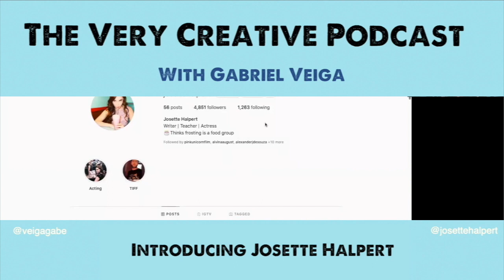The Very Creative Podcast w/Gabriel Veiga EP 3: Josette Halpert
Josette Halpert joins us for this third episode. She's an actress, a writer and a dancer. She worked on various projects, from commercials to film and TV to voice acting. Josette is primarily known for her work in The Other Kingdom, Antisocial 2 and Level 16. On this episode, we talk all about those projects and more.

This is The Very Creative Podcast with Gabriel Veiga.